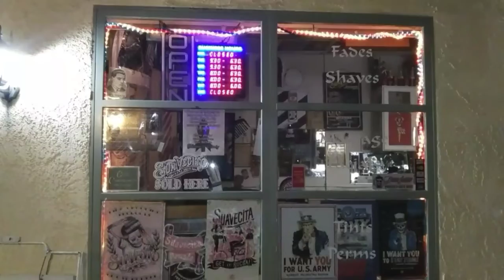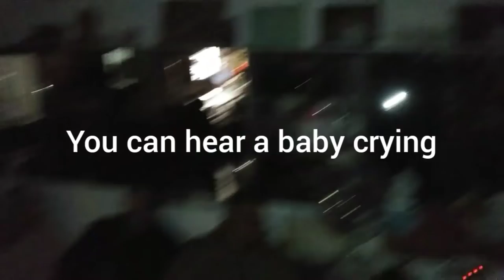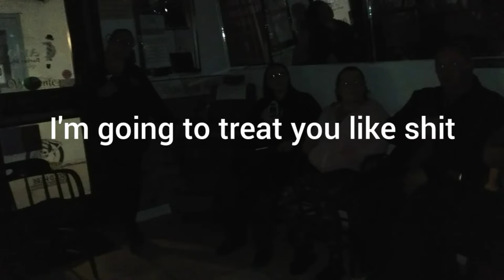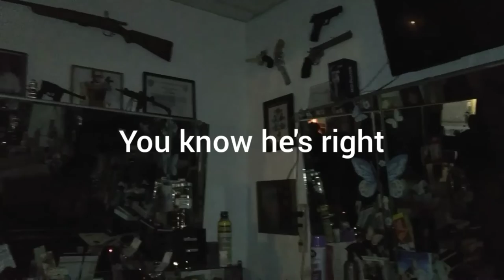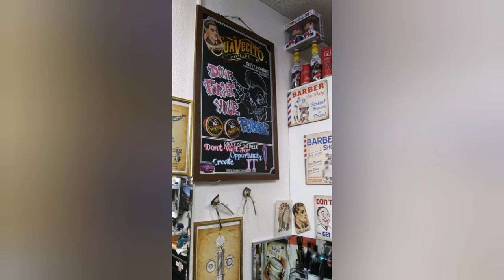Downtown Upland paranormal investigation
Carlo Barber shop